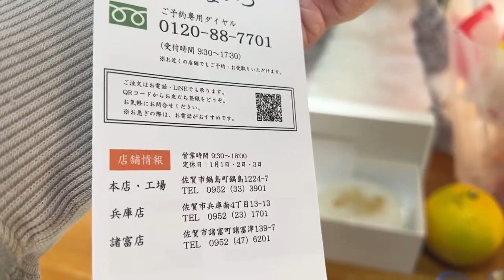朝のご挨拶🅰️2023/11/13漢の５分クッキングトマトすき焼き家で取れた里芋の味噌汁本庄さんのお米まるいちお餅教訓 腹が減っている時に買い物に行くな‼️